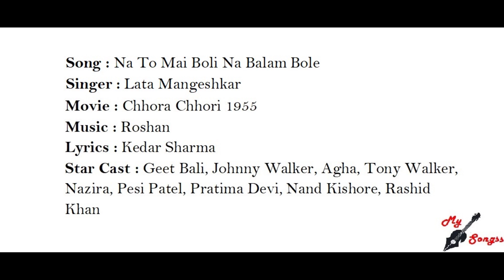Na To Mai Boli Na Balam Bole, Movie : Chhora Chhori 1955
Song : Na To Mai Boli Na Balam Bole
Singer : Lata Mangeshkar
Movie : Chhora Chhori 1955
Lyrics : Kedar Sharma
Star Cast : Geet Bali, Johnny Walker, Agha, Tony Walker, Nazira, Pesi Patel, Pratima Devi, Nand Kishore, Rashid Khan